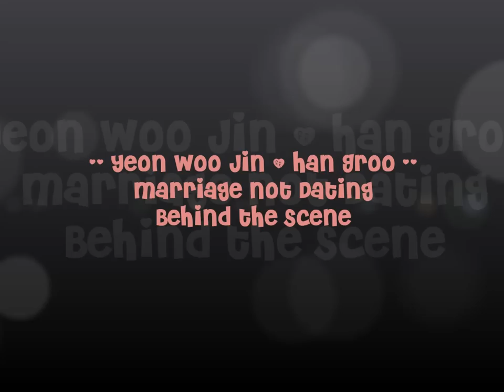YEON WOO JIN- HAN GROO Marriage Not (Without) Dating BTS Photo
Drama Title : Marriage Without Dating /연애 말고 결혼 / Yeonae Malgo   Gyeolhon
Station       :  tvN 2014
Starring      :  Yeon Woo Jin, Han Groo, Han Sun Hwa, Jung Jin Woon

All contents credits to: https: